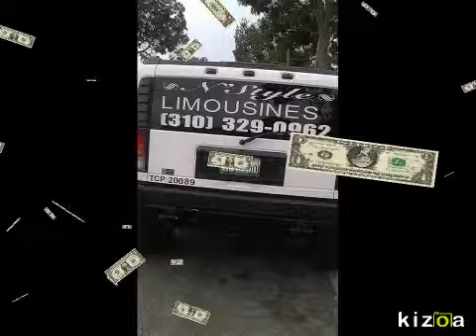Kizoa Video Maker: A BIG FUN PARTY FRIENDS PRODUCTION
A LOOK INSIDE BIG FUN PARTY FRIENDS